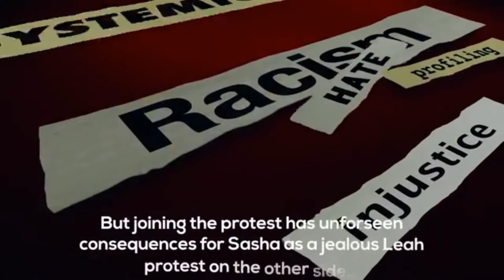Our Friendship Matters by Kimberley B. Jones [ Book Trailer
Two friends struggling a friendship through an injustice.

*** BooksShelf.com doesn't own the rights over this video, we're an advertising platform.